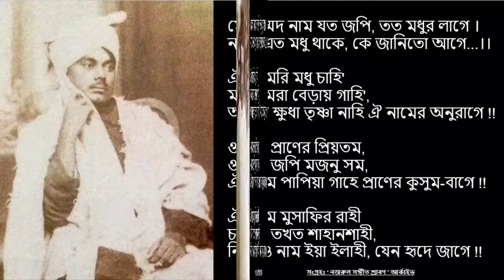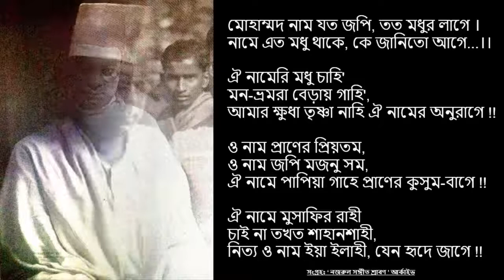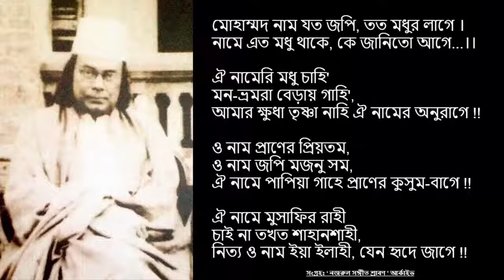MOHAMMAD NAAM JOTOI JOPI TOTO MUDHUR LAGE নজরুলের ইসলামী গান মোহাম্মদ কাশেম HD